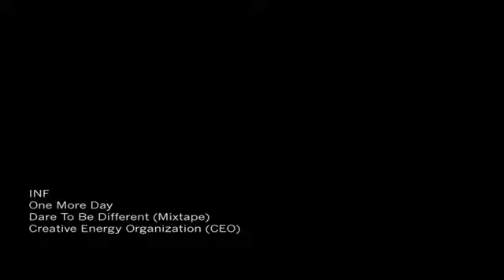INF ONE MORE DAY (9th wonder)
INF ONE MORE DAY. Little brother sincerely yours cover produced by 9th wonder. Dare to be different mixtape.